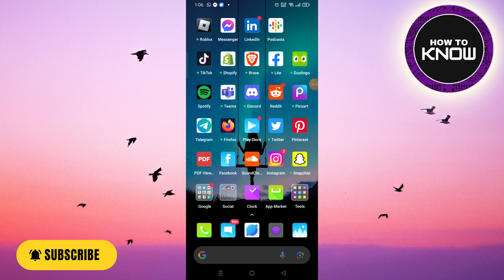How to Undo a Message on Facebook Messenger on Android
In this video, I will show you How to Undo a Message on Facebook Messenger on Android